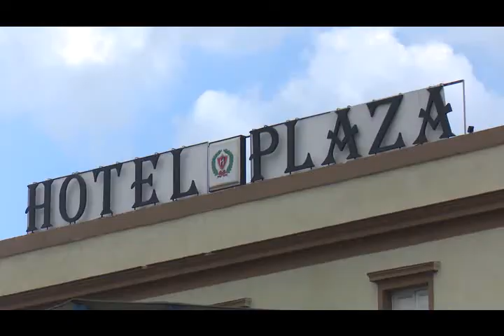Acontecimientos históricos del ferrocarril en Camagüey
Acerca del ferrocarril camagüeyano, séptimo en el país, Gaspar Betancourt Cisneros (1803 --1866) expresó: “Hágase el ferrocarril nuevitero y no me negará el Sol su divina luz, yo lo aseguro”. La historia de los rieles en esta centroriental provincia  se halla fuertemente aferrada a las memorias de la otrora villa Santa María del Puerto del Príncipe.